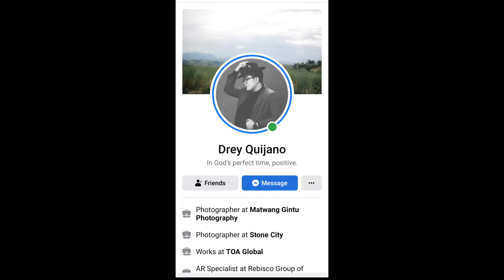UNDERNEATH IT ALL NO DOUBT FEAT LADY SAW BRONZE BAND COVER DONG ABAY LIVE @ OLU MABALACAT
@dongabaymusicorganization6430 LIVE
@ OLU GRILL HOUSE MABALACAT
WITH @buyboytv BRIAN C @wildvibesentertainment3363  @bitesvibes1167
PHOTOS BY DREY QUIJANO
MATWANG GINTU PHOTOGRAPHY

buyboytv